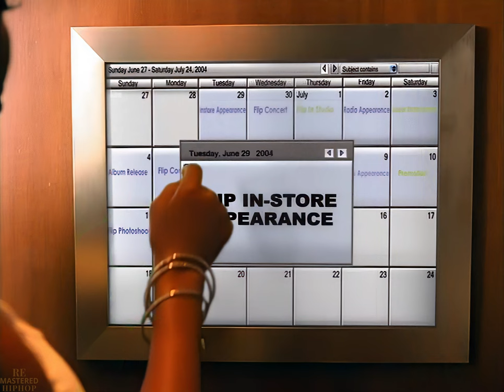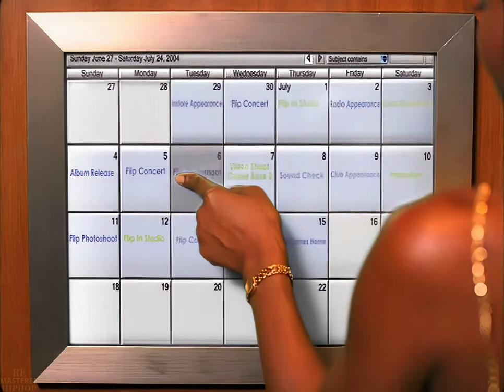Lea: Sunshine (EXPLICIT) [UP.S 4K] (2004)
Produced by: The Synphony
Album: U Gotta Feel Me